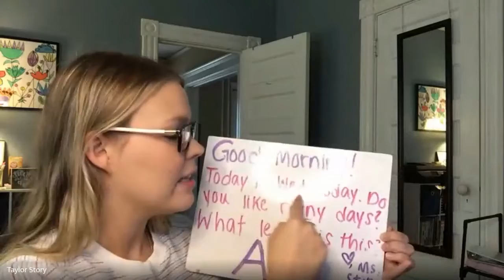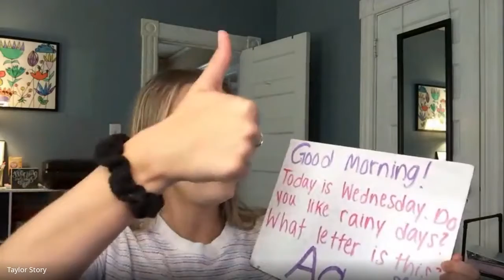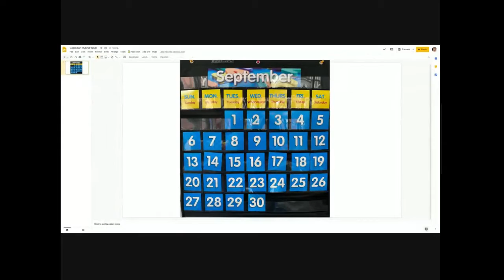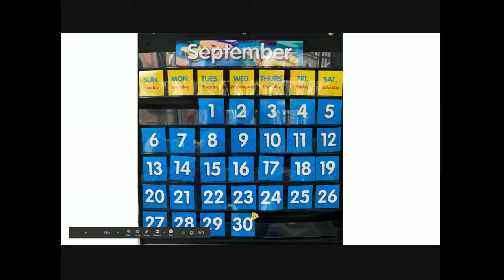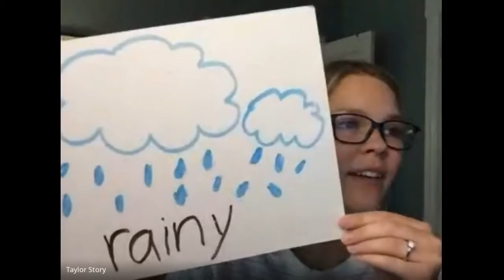Circle Time Live 9/30